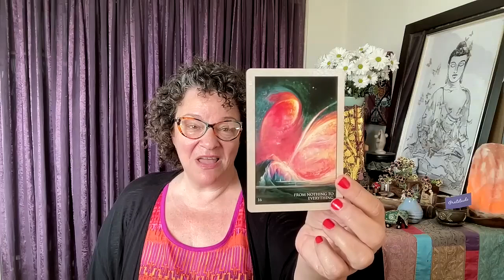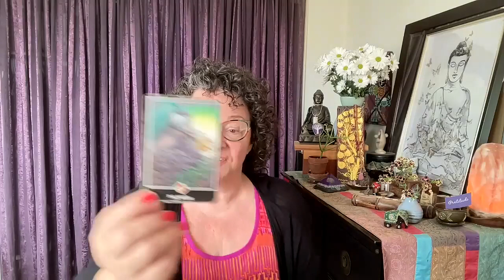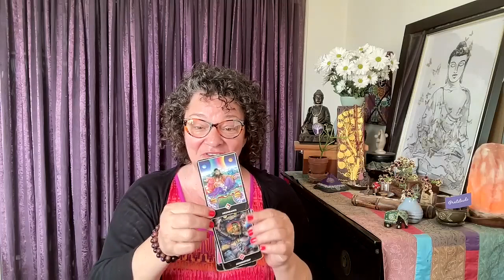FROM NOTHING TO EVERYTHING • Soul Guidance Reading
In this week's Soul Guidance Reading, we're guided to eliminate our excess egoic layers to create a fresh start. Enjoy, Dreamers! :)

Decks:
🙌🏽 Rumi Oracle (Alana Fairchild)